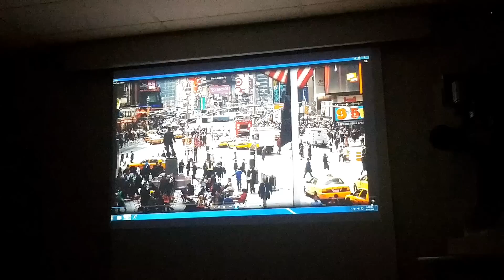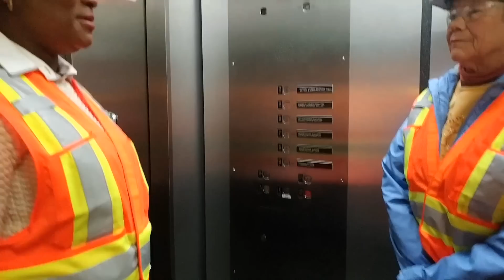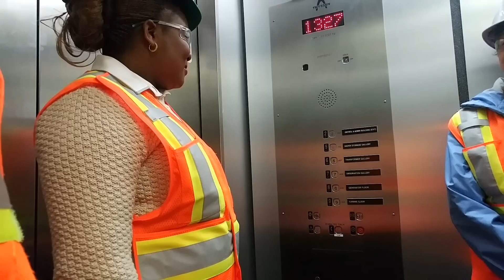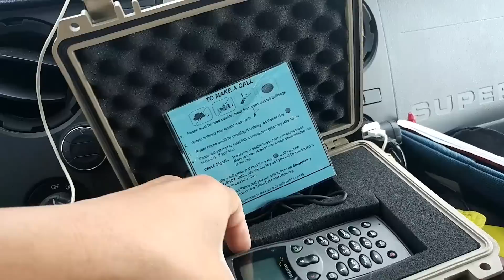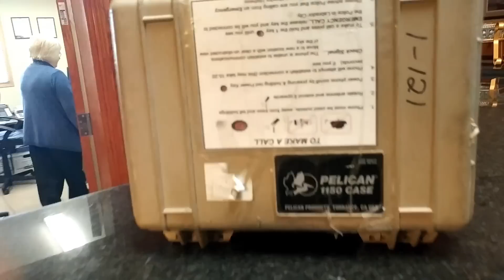Trans-Labrador Highway: (Day 5/6) A Lone Wolf and Labrador City.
Season 1 Episode 161 (September 14th 2016)

My Vlogging Gear:
LG G5 Android Phone
Smartphone Tripod Mount
USB-C OTG Cable
SanDisk 128 GB Micro SD Card
My Old Drone: DJI Phantom 2
My New Drone: DJI Phantom 4